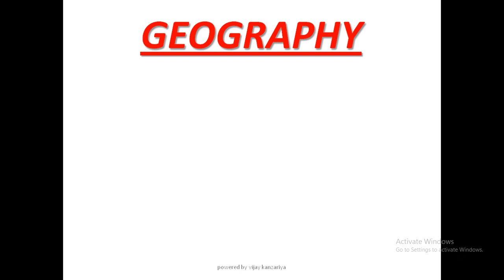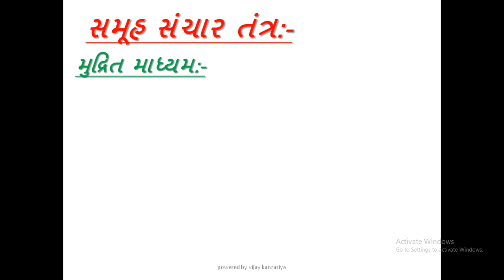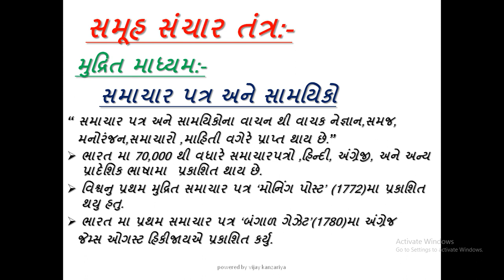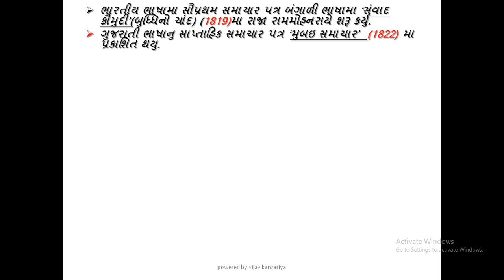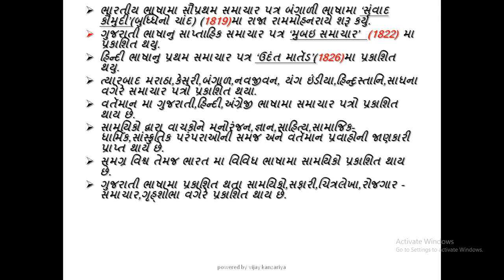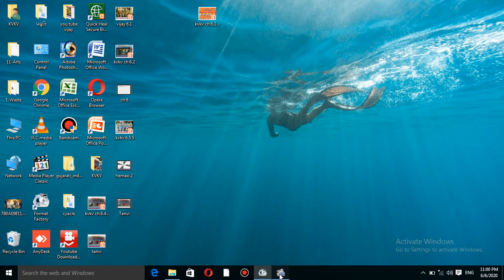12 (Arts),Sub-Geography,Ch-6,Lecture-3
created by Vijay Kanzariya